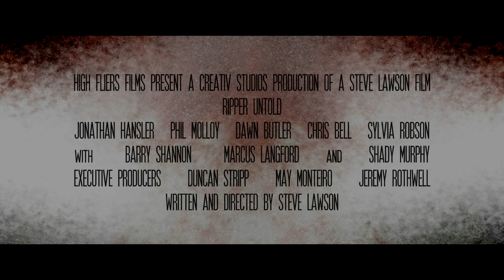RIPPER UNTOLD - NIEMAND IST SICHER | Trailer deutsch german [HD]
| "Ripper Untold - Niemand ist sicher" (Trailer deutsch german) | DVD-Veröffentlichung: 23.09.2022
DANKE! :)

Offizieller deutscher Trailer zu dem Film "Ripper Untold - Niemand ist sicher".

Originaltitel: Ripper Untold
Horrorfilm, US 2022
Filmverleih: Lighthouse Home Entertainment

Schauspieler/Darsteller: Jacob Anderton, Chris Bell, Dawn Butler, Jonathan Hansler, Marcus Langford, Sylvia Robson u.a.

Regisseur: Steve Lawson

Nachdem der Londoner Distrikt Whitechapel von einer grausamen Mordserie erschüttert wurde, schließen sich Detective Rees (Phil Molloy) und der Mediziner John Locque (Jonathan Hansler) zusammen, um herauszufinden, wer hinter den Verbrechen steckt. Der Leichenberg wächst jedoch unaufhaltsam weiter und der Druck auf die beiden wird immer größer ...